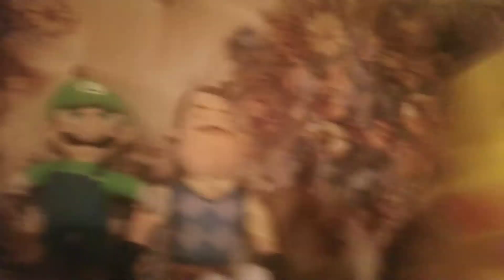The sleep over